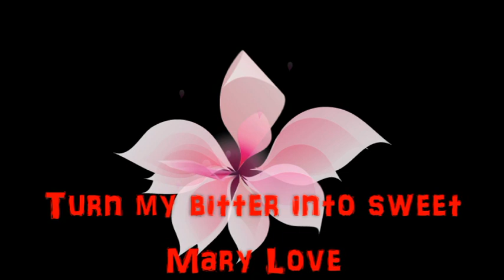Northern Soul ** turn my bitter into sweet ** Mary Love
Great Number by Mary Love. I feel tired just watching these two !